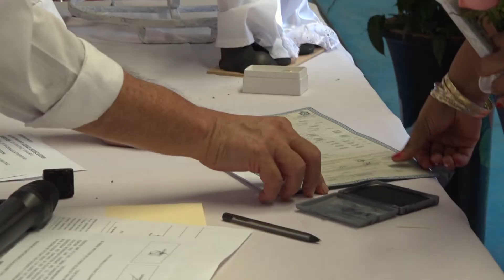FT BODAS COLECTIVAS SETSHA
Trabajadores adheridos al sindicato SETSHA 003 celebraron las bodas colectivas que se llevaron a cabo al mediodía de este Martes en conjunto con el Registro Civil, aprovechando el programa de matrimonios colectivos en el puerto de Salina Cruz, dando la oportunidad que las 5 parejas de enamorados se unan legalmente.